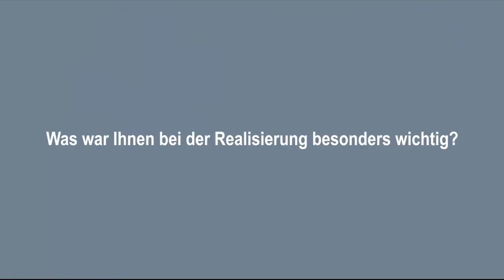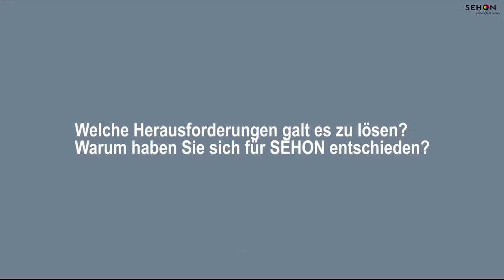SEHON Lackieranlagen bei Wheelnews Buchs Schweiz Interview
In Buchs AG (Schweiz, Aargau) ist bei Wheelnews ein brandneues Werk für Reparaturen und Aufwertung von Leichtmetallfelgen entstanden. SEHON lieferte für den wohl in Europa einzigartigen Produktionsbetrieb nicht nur kundenindividuelle Lackieranlagen und Lackiertechnik, sondern plante, koordinierte und steuerte unterschiedlichste Produkte und Technologien verschiedener Hersteller und Lieferanten zu einem einzigen perfekt ineinander verzahnten Workflow- und Produktionsprozess. Entstanden ist ein Spezialunternehmen für die schnelle, sichere und kostengünstige Felgenreparatur  in einer Qualität zu 100 % Herstellerstandard. Dasselbe gilt für die Felgenaufwertung (Felgen polieren, neu lackieren, umlackieren bzw. Felgen im Bi-Color-Design). Im Interview verraten René Schmitt (Geschäftsführer bei Wheelnews) und Benjamin Engel (Betriebsleiter bei Wheelnews), welche Besonderheiten und Alleinstellungsmerkmale diese neue Werk bietet, welche Herausforderungen und Anforderungen gemeistert wurden. Die beiden Wheelnews-Manager beschreiben, warum sich das Unternehmen (eine Tochtergesellschaft der CARTEC Carrosserie Technik AG) für die Zusammenarbeit mit SEHON Innovative Lackieranlagen GmbH (Gechingen bei Stuttgart, Deutschland) entschieden hat. @SehonLackieranlagen